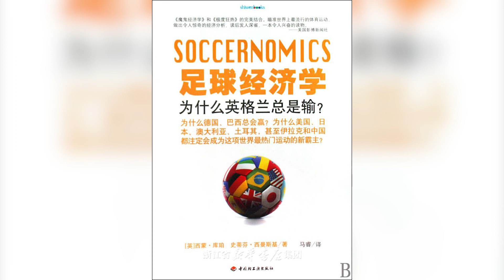《足球經濟學》▏足球給人們提供了歸屬感和榮譽感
❤️陪你讀書
❤️感謝訂閱陪你讀書,如果覺得本視頻能幫到更多的朋友

關於作者

本書的作者有兩位。西蒙.庫珀，世界知名的足球評論寫手，《金融時報》運動專欄作者。他的著作《反對敵人的足球》-書，贏得了英國當年運動書籍的威廉.希爾獎。史蒂芬西曼斯基，英國卡斯商學院的院長及經濟學教授。英國《金融時報》專欄作家蒂姆.哈福德曾稱他為“世界上最知名的運動經濟學家“。

關於本書

關於足球的書有很多，但是大多數都是從競技體育本身這個視角來寫的，而《足球經濟學》絕對是一個異類。- .般來說，我們談到足球，會覺得這是一項充滿不確定性的運動，而且，職業足球是一個商業化程度很高的行業。但是，作者通過經濟學和社會學的理性視角，給我們傳遞了關於足球的三個全新認識：足球是-項有規律可循的運動；足球是-樁糟糕的生意；足球還是個超越商業的特殊存在，是人與人之間的情感紐帶。

覈心內容

這本書的作者通過大量的數據統計分析，提出了順覆常識的認知。作者指出，雖然具體到一場足球比賽，其結果是無法預測的，但從較長的週期來看，一個球隊的成績是可以預測的，它與國家經濟實力、人口規模、國際比賽經驗存在相關性。職業足球其實是個很糟糕的生意，如果看商業名額，足球壓根就是一個無利可圈的行當。雖然從純粹商業的角度看，職業足球乏善可陳，但是，足球是伴隨著工業化、城市化進程的產物，它給人們提供了歸屬感和榮譽感。

❤️💟💟需要相關電子書的可以加微信👉👉❤️
微信：aiwozhonghua2009